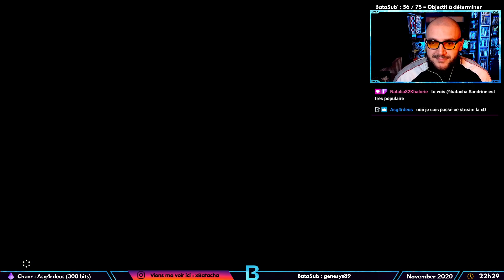Part 2 : Urbosa la Prodige | DLC #22 | Zelda Breath of The Wild #153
Après avoir terminé le jeu et tous les sanctuaires, on commence les DLC ! Hype :D